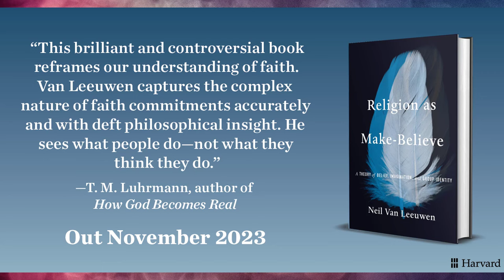865 Neil Van Leeuwen - Religion as Make-Believe: A Theory of Belief, Imagination, and Group Identity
Dr. Neil Van Leeuwen is Associate Professor of Neuroscience and Philosophy at the Neuroscience Institute at Georgia State University. His research focuses on the question of what belief is. His approach involves contrasting belief with imagining and other cognitive attitudes. Accordingly, he also focuses on several topics having to do with imagination, like pretend play, mental imagery, the role of imagination in guiding action generally. His interest in belief and other cognitive attitudes also manifests itself in research on related topics like self-deception and religious credence (and how religious credence differs from factual belief). He is the author of Religion as Make-Believe: A Theory of Belief, Imagination, and Group Identity.

In this episode, we focus on Religion as Make-Believe. We talk about religious credence, and how it differs from factual belief. We discuss whether religious people treat religious beliefs as factual beliefs. We talk about make-believe play, and its features and psychological effects. We discuss the relationship between imagining and religious credence. We talk about sacred values. We discuss whether religion is irrational. Finally, we discuss whether this framework applies to all religions, and the future of the study of religion.

Time Links:
00:00  Intro
00:29  Religious credence
02:33  Differences between religious credence and factual belief
06:40  Do religious people treat religious beliefs as factual beliefs?
08:52  What is make-believe?
10:20  The features and psychological effects of make-believe play
19:22  A distinction between thinking and believing
23:01  The relationship between imagining and religious credence
26:00  Sacred values
30:17  Is religion irrational?
37:22  Does this framework apply to all religions?
41:47  The future of the study of religion
44:18  Follow Dr. Van Leeuwen’s work!
Follow Dr. Van Leeuwen’s work:
A HUGE THANK YOU TO MY PATRONS/SUPPORTERS: PER HELGE LARSEN, JERRY MULLER, HANS FREDRIK SUNDE, BERNARDO SEIXAS, OLAF ALEX, ADAM KESSEL, MATTHEW WHITINGBIRD, ARNAUD WOLFF, TIM HOLLOSY, HENRIK AHLENIUS, JOHN CONNORS, FILIP FORS CONNOLLY, DAN DEMETRIOU, ROBERT WINDHAGER, RUI INACIO, ZOOP, MARCO NEVES, COLIN HOLBROOK, PHIL KAVANAGH, SAMUEL ANDREEFF, FRANCIS FORDE, TIAGO NUNES, FERGAL CUSSEN, HAL HERZOG, NUNO MACHADO, JONATHAN LEIBRANT, JOÃO LINHARES, STANTON T, SAMUEL CORREA, ERIK HAINES, MARK SMITH, JOÃO EIRA, TOM HUMMEL, SARDUS FRANCE, DAVID SLOAN WILSON, YACILA DEZA-ARAUJO, ROMAIN ROCH, DIEGO LONDOÑO CORREA, YANICK PUNTER, ADANER USMANI, CHARLOTTE BLEASE, NICOLE BARBARO, ADAM HUNT, PAWEL OSTASZEWSKI, NELLEKE BAK, GUY MADISON, GARY G HELLMANN, SAIMA AFZAL, ADRIAN JAEGGI, PAULO TOLENTINO, JOÃO BARBOSA, JULIAN PRICE, EDWARD HALL, HEDIN BRØNNER, DOUGLAS FRY, FRANCA BORTOLOTTI, GABRIEL PONS CORTÈS, URSULA LITZCKE, SCOTT, ZACHARY FISH, TIM DUFFY, SUNNY SMITH, JON WISMAN, DANIEL FRIEDMAN, WILLIAM BUCKNER, PAUL-GEORGE ARNAUD, LUKE GLOWACKI, GEORGIOS THEOPHANOUS, CHRIS WILLIAMSON, PETER WOLOSZYN, DAVID WILLIAMS, DIOGO COSTA, ANTON ERIKSSON, CHARLES MOREY, ALEX CHAU, AMAURI MARTÍNEZ, CORALIE CHEVALLIER, BANGALORE ATHEISTS, LARRY D. LEE JR., OLD HERRINGBONE, STARRY, MICHAEL BAILEY, DAN SPERBER, ROBERT GRESSIS, IGOR N, JEFF MCMAHAN, JAKE ZUEHL, BARNABAS RADICS, MARK CAMPBELL, TOMAS DAUBNER, LUKE NISSEN, CHRIS STORY, KIMBERLY JOHNSON, BENJAMIN GELBART, JESSICA NOWICKI, LINDA BRANDIN, NIKLAS CARLSSON, ISMAËL BENSLIMANE, GEORGE CHORIATIS, VALENTIN STEINMANN, PER KRAULIS, KATE VON GOELER, ALEXANDER HUBBARD, LIAM DUNAWAY, BR, MASOUD ALIMOHAMMADI, PURPENDICULAR, JONAS HERTNER, URSULA GOODENOUGH, GREGORY HASTINGS, DAVID PINSOF, SEAN NELSON, MIKE LAVIGNE, JOS KNECHT, ERIK ENGMAN, AND LUCY!
A SPECIAL THANKS TO MY PRODUCERS, YZAR WEHBE, JIM FRANK, ŁUKASZ STAFINIAK, TOM VANEGDOM, BERNARD HUGUENEY, CURTIS DIXON, BENEDIKT MUELLER, THOMAS TRUMBLE, KATHRINE AND PATRICK TOBIN, JONCARLO MONTENEGRO, AL NICK ORTIZ, AND NICK GOLDEN!
AND TO MY EXECUTIVE PRODUCERS, MATTHEW LAVENDER, SERGIU CODREANU, BOGDAN KANIVETS, AND ROSEY!